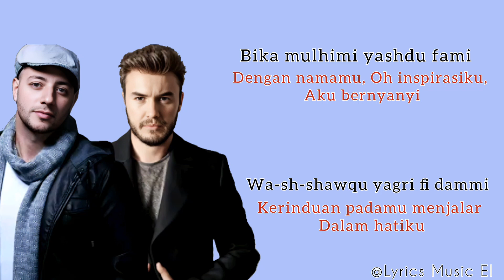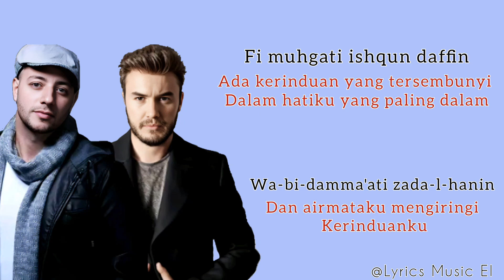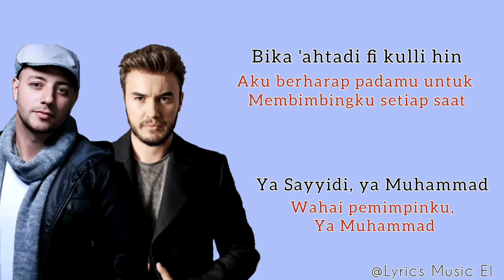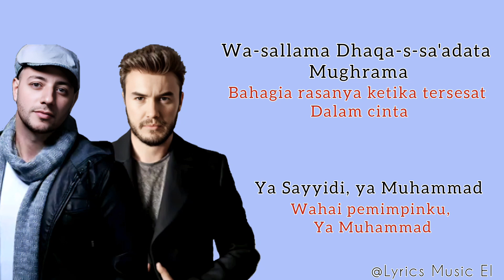Maher Zain & Mustafa Ceceli - Bika Moulhimi | Lirik Terjemahan Indonesia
Terimakasih Atas Kunjungan Anda Di Video Saya Kali Ini, Alangkah Bahagianya Jika Anda Berkenan (LIKE, KOMEN, AND SUBSCRIBE) Dan Jangan Lupa Tekan Loncengnya Agar Tidak Ketinggalan Video Terbaru Dari Saya Jika Saya Upload Video Baru.

▶Artist : Maher Zain & Mustafa Ceceli

Lirik :

Bika mulhimi yashdu fami
Dengan namamu, Oh inspirasiku, aku bernyanyi

Wa-sh-shawqu yagri fi dammi
Kerinduan padamu menjalar dalam hatiku

Wa-'ilayka dawman 'antami
Dan hanya padamulah aku mengikuti

Ya Sayyidi, ya Muhammad
Wahai Pemimpinku, Ya Muhammad

Qalbi-l-muttayamu kullama
Kapanpun hatiku memujimu

Salla alayka
Semoga damai dan keberkahan dilimpahkan kepadamu

wa-sallama Dhaqa-s-sa'adata mughrama
bahagia rasanya ketika tersesat dalam cinta

Fi muhgati ishqun
Ada kerinduan yang tersembunyi dalam hatiku yang paling dalam

Wa-bi-damma'ati zada-l-hanin
Dan airmataku mengiringi kerinduanku

Bika 'ahtadi fi kulli hin
Aku berharap padamu untuk membimbingku setiap saat

Qalbi-l-muttayamu kullama
Kapanpun hatiku memujimu

Qalbi-l-muttayamu kullama
Kapanpun hatiku memujimu

©COPYRIGHT / LICENSING
If Any Procedur/Label/Artist Has An Issue With Any Of The Song Or Pictures Please Send Me An a Email to  And Video Will By Takendown Immediately.